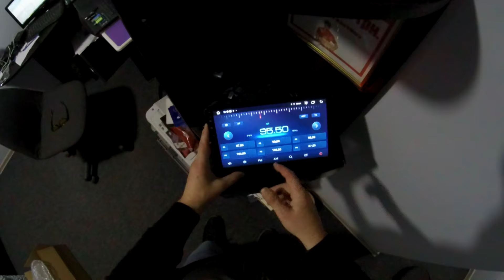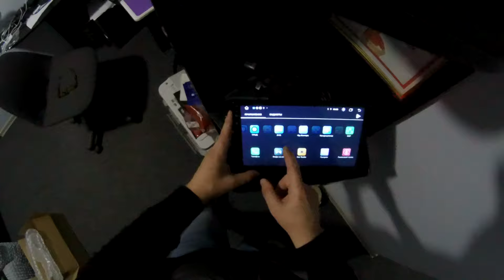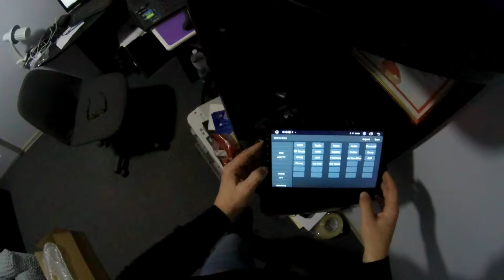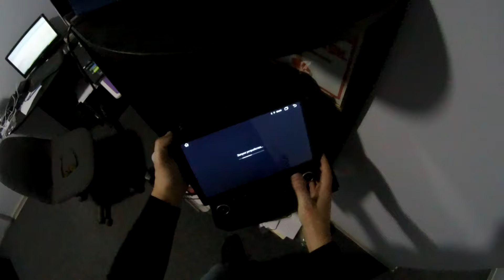Как мы подготавливаем магнитолы Junsun для продажи ? Почему нет брака?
Подробности: sk.ks.ua